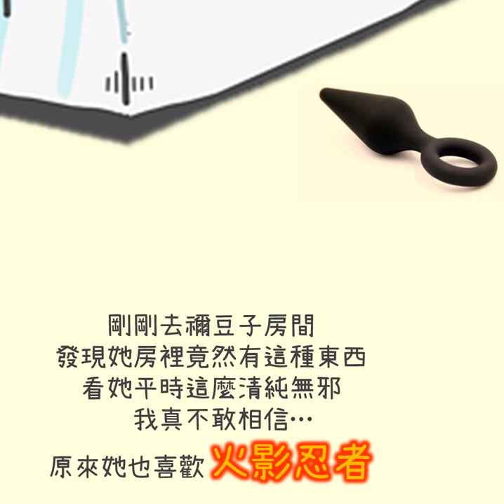【鬼滅之刃】禰豆子不為人知的閨房秘事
《鬼滅之刃》（日語：鬼滅の刃），簡稱《鬼滅》，是日本漫畫家吾峠呼世晴所創作的奇幻漫畫作品，描述主角炭治郎為了尋求讓被變成鬼的妹妹復原的方法，踏上斬鬼之旅的和風刀劍奇譚。於2016年2月15日至2020年5月18日在《週刊少年Jump》連載，全205話。漫畫改編電視動畫於2019年4月至9月播放，並於2020年10月16日上映續集電影《鬼滅之刃劇場版 無限列車篇》。 該漫畫系列在Oricon公信榜的統計中為2019年日本國內最暢銷漫畫。截至2020年9月，漫畫的累積發行量（含電子版）已達1億本。 故事大綱 大正時代，竈門炭治郎繼承亡父留下的炭業工作，支撐一家七口，在山上過著樸實的生活。某日他做完生意返家後發現全家遭鬼王鬼舞辻無慘屠殺，而大妹禰豆子變成了鬼。鬼殺隊富岡義勇見狀後本欲斬殺禰豆子，但他在見識到兄妹倆的親情後，推薦炭治郎拜鱗瀧左近次為師。炭治郎經過兩年訓練，學會對抗鬼的呼吸法與劍術，通過考驗加入鬼殺隊。 炭治郎在接踵而來的任務中擊敗多個鬼，並首次接觸鬼的首領，也是殺害自己全家的元兇無慘。無慘在千年前的平安時代原是一名多病的青年，接受治療後誤以為療程沒效怒殺醫生，卻發現自己成為了「鬼」，具有超長壽命和強悍的身體能力，但必須以人為食且畏懼陽光。無慘希望找到醫生藥方的最後一味「青色彼岸花」完成治療克服陽光，為此製造許多鬼作為手下。炭治郎認識與無慘對立的鬼珠世，與她建立合作關係。在結識同伴我妻善逸和嘴平伊之助後，他們前去蜘蛛山支援與下弦之伍的對戰。炭治郎在苦戰之際使出祖傳的呼吸法「火之神神樂」，以及禰豆子覺醒的血鬼術一度扭轉頹勢，最終在義勇助陣下取勝。 由於長期違反隊規帶著身為鬼的禰豆子一同行動，炭治郎被押送往產屋敷耀哉的宅邸進行審判，他們被產屋敷認可。炭治郎等人在恢復後接受特訓，後在於列車、花街、鑄刀師之村的多場戰鬥中與十二鬼月對上。儘管殺死多名十二鬼月成員，鬼殺隊也折損數人。在鑄刀師之村的戰鬥結束後，禰豆子克服了陽光，讓無慘將目標轉向禰豆子。無慘查出產屋敷宅邸的位置，造訪該處並企圖奪走禰豆子，卻遭產屋敷以命相搏。在連串圍攻下，無慘中了珠世會將鬼變回人類的毒，他便啟動手下的能力，將眾人關進鬼的根據地「無限城」中。 鬼殺隊成員和十二鬼月捉對廝殺，雙方死傷慘重。在消滅了所有十二鬼月後，無慘殺死珠世並擺脫她的牽制，復活後與鬼殺隊殘存兵力展開決戰，並展現出壓倒性的實力。炭治郎被無慘注入大量血液，瀕臨死亡之際見到自己的祖先炭吉觀摩繼國緣壹施展日之呼吸的景象，得知火之神神樂便是日之呼吸，同時領悟到擊敗無慘的方法便是串聯日之呼吸的所有招式；另一方面，無慘因珠世的毒而急速衰老弱化，又多次承受鬼殺隊的攻擊，後被黎明曙光逼上絕路。無慘一度奪取炭治郎的身體，但在禰豆子的感化和珠世遺留的藥的作用下，炭治郎脫離掌控，變回人類。 無慘被消滅後，世上再無惡鬼，鬼殺隊也從此解散。炭治郎與夥伴們回鄉定居，他們的後代在現代日本過著和平美好的日子。

紅蓮華
《紅蓮華》（日語：紅蓮華／ぐれんげ Gurenge）是日本女歌手LiSA的第15張單曲，於2019年7月3日由SACRA MUSIC發售，在單曲發行前的同年4月3日亦曾以僅有A面曲的形式在網上先行發行。A面曲《紅蓮華》是電視動畫《鬼滅之刃》的片頭曲。 《紅蓮華》為繼2018年12月的《紅色陷阱(who loves it?)/ADAMAS》後，LiSA的第15張單曲，同時還是電視動畫《鬼滅之刃》的片頭曲，但電視動畫版的歌詞與原版之間有些許的不同。 《紅蓮華》在2019年4月3日先行配信時曾在38間商店的日榜上取得首位，超越了之前《紅色陷阱(who loves it?)/ADAMAS》先行配信的23冠紀錄。 在2019年4月22日的Oricon公信榜數位單曲日榜上，《紅蓮華》以接近2.4萬的下載數登頂。而在同年5月6日（4月22日至4月28日）及13日（4月29日至5月5日）公布的週榜上，《紅蓮華》亦分別以約5.3萬和約2.2萬次的下載排在首位，是Oricon史上首次有動畫歌手連莊數位單曲週榜的第一名。另外在此期間也正值平成－令和的世代交替，《紅蓮華》也因如此成為唯一一個同時達成「平成最後的首位」和「令和最初的首位」的歌曲。同年12月23日（12月9日至12月15日），以約1.9萬的下載數，時隔約7個月再次登上同榜首位。翌年（2020年）5月4日（4月20日至4月26日）及11日（4月27日至5月3日）公布的Oricon數位單曲週榜上，分別以約1.7萬和約2.2萬次的下載排在再次首位，再次連莊該榜的第一名，也是其第五度登上首位。 《紅蓮華》的下載數在2019年9月突破30萬次，是該年首位女性藝人的歌曲有如此紀錄，獲得日本唱片協會認證為「白金」。該歌曲的下載數其後分別在2020年2月和同年6月突破75萬次和100萬次，分別獲得日本唱片協會認證為「三白金」和「百萬」。 自Oricon數位單曲榜在2017年12月創榜以來，《紅蓮華》是繼米津玄師《Lemon》（2018年5月達標）和《馬和鹿》（2020年5月達標）之後，第3首下載數超過100萬次的歌曲，也是首次有女性藝人的作品達成此紀錄。根據Oricon統計，《紅蓮華》於2020年7月達標。在這之前，在同年6月累積達90萬次下載次數，超過Official髭男dism《Pretender》成為Oricon數位單曲榜總榜的第3名。 實體唱片銷量方面，單曲以約2.5萬張的首週銷量，登上Oricon公信榜單曲週榜第3名。截至2020年5月，單曲實體唱片銷量超過10萬張。《炎》（2020年10月14日發行）從2020年10月13日起佔據Oricon公信榜單曲日榜第1名多日，《紅蓮華》也曾在這段時間打進該日榜前3名。最終《炎》登上該週單曲週榜的首位，《紅蓮華》亦以約3,250張的銷量獲得第8名。 單曲有三種類型，分別是初回生產限定盤、期間生產限定盤和通常盤。初回盤包括《紅蓮華》的PV和小冊子，期間限定盤的封套則採用三面設計，並包括迷你海報和《紅蓮華》的PV和無字幕片頭曲影像的DVD。 在2019年3月24日舉行的「AnimeJapan 2019」《鬼滅之刃》Special Stage上，Aniplex向在場動漫愛好者公開使用了《紅蓮華》作音樂的第2彈PV。 2020年10月，電視動畫《鬼滅之刃》的續集動畫電影《鬼滅之刃劇場版 無限列車篇》上映，其主題曲《炎》同樣由LiSA主唱。

紅蓮華（ぐれんげ）是蓮之花。
以及紅蓮地獄之花的意思。
即使變得傷痕累累也會驕傲地綻放。

紅蓮地獄是八寒地獄之一。
墜入這個地獄，身體會因酷寒嚴凍而皮開肉綻、變得彷彿紅蓮。